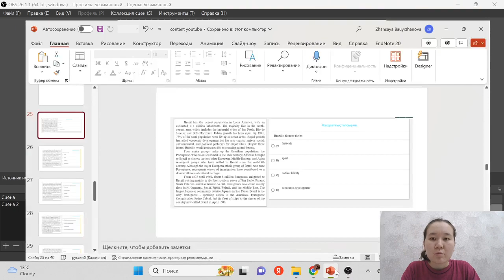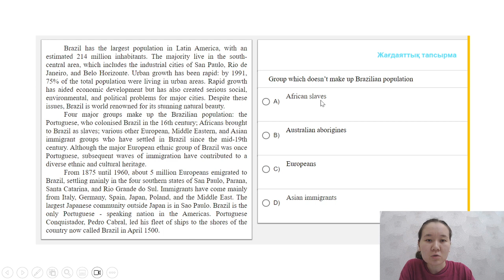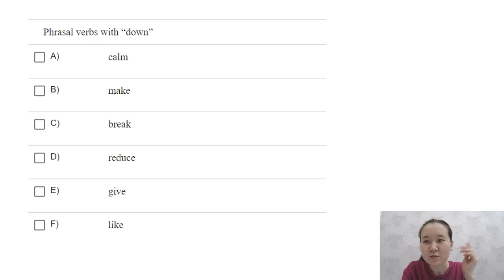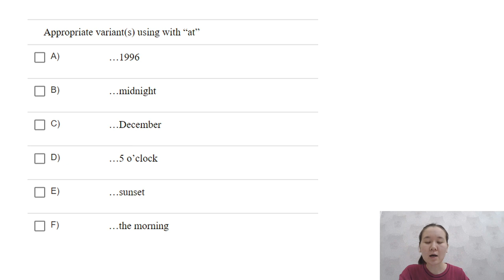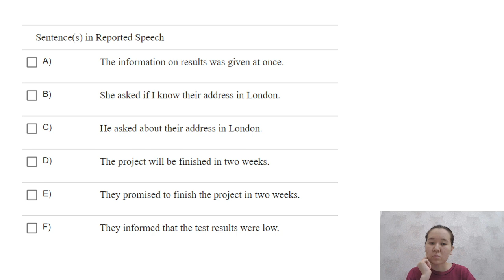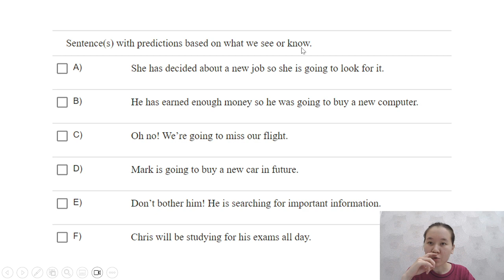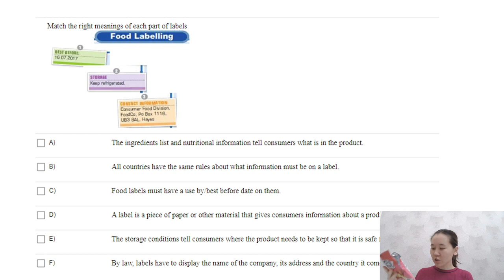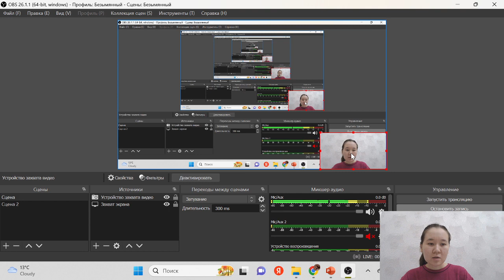Ағылшын ҰБТ Нұсқа Талдау Жаңа Формат 2023 2024